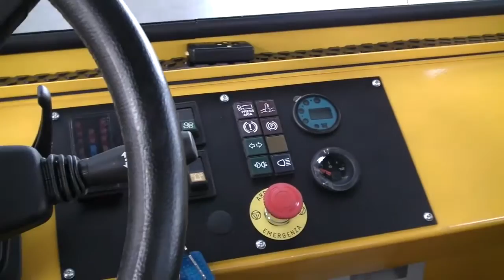ATA - AViation Industry GSE - Tow Tractors